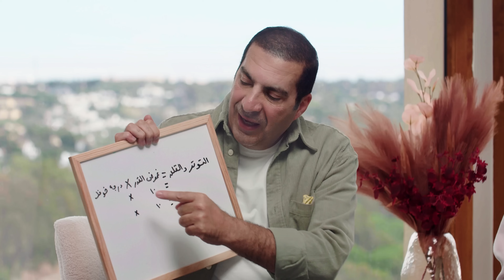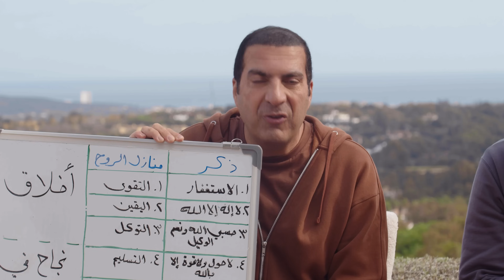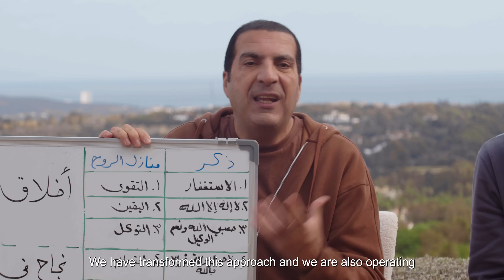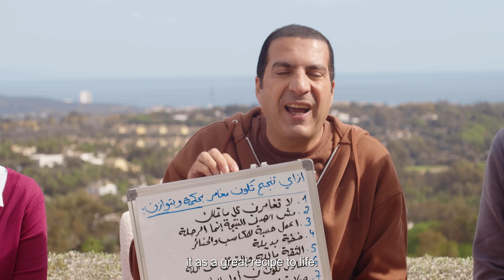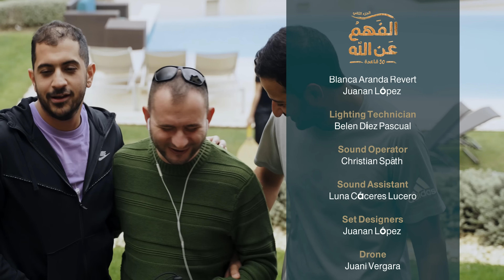برنامج الفهم عن الله 2 | الحلقة الثامنة | عمرو خالد رمضان 2024 | الخوف أم التوكل؟!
قاعدة 8:
غموض القدر يضعك بين احتمالين لا ثالث لهما :
- إما أن تستسلم لخوفك
- أو تفعيل التوكل على الله
حتى يتلاشى الخوف أو يبقى فى الحد الأدنى الذى تستطيع تحمله